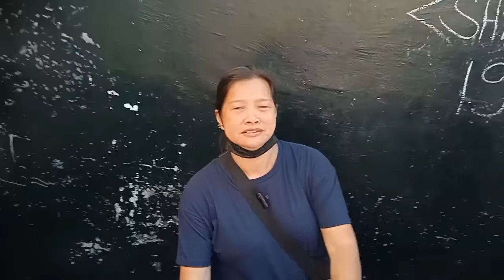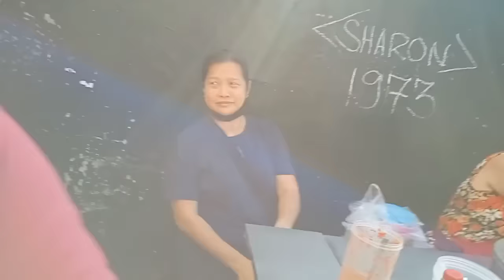KUYA KANO & ATE LAYLA with sister vina